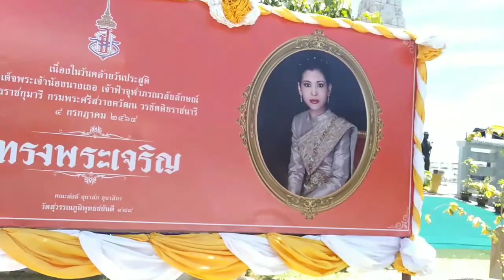พุทธคยาสุวรรณภูมิ.(วัดสุวรรณภูมิพุทธชยันตี)